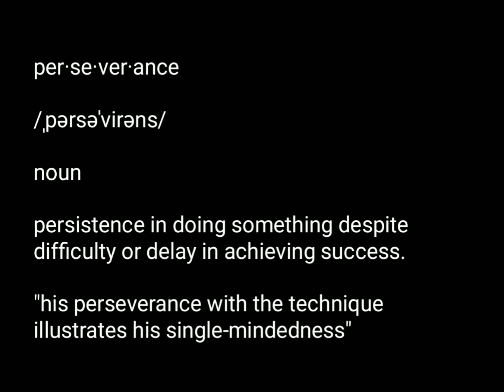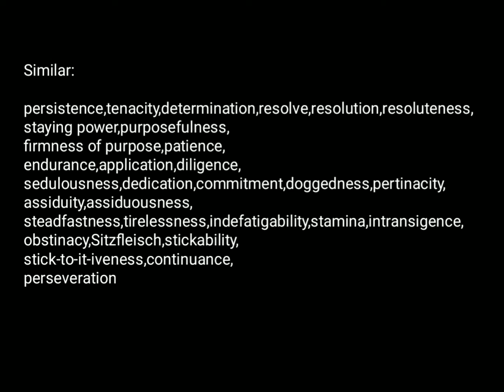Pronunciation and Definition of Perseverance